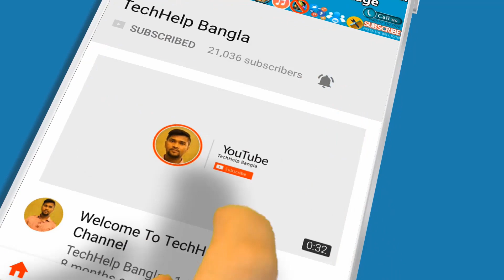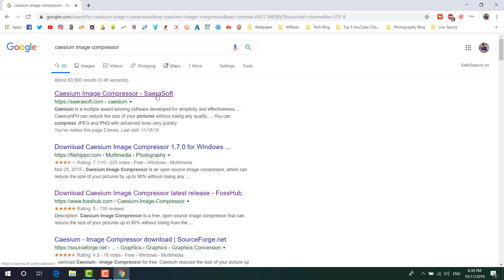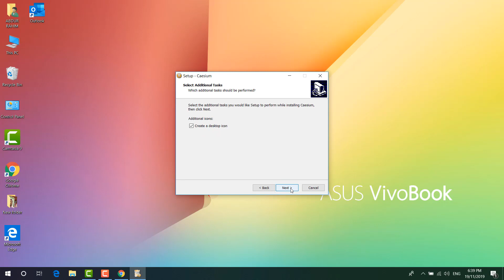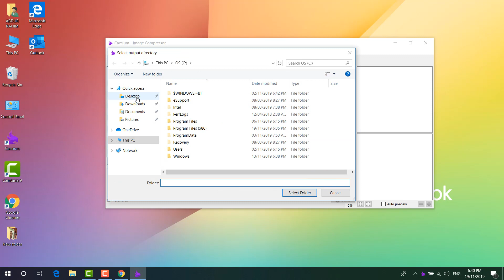How to resize multiple images at once in Windows 10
This tutorial video will show you step by step how to resize multiple images at once in Windows 10

This will change the size (dimensions) and reduce the file size of your images (pictures / photos).